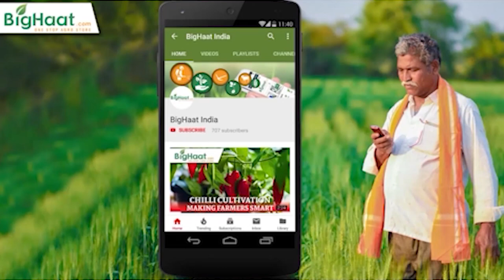Farm Bits Episode 15 | दलहनी फसलों में फली छेदक का प्रबंधन